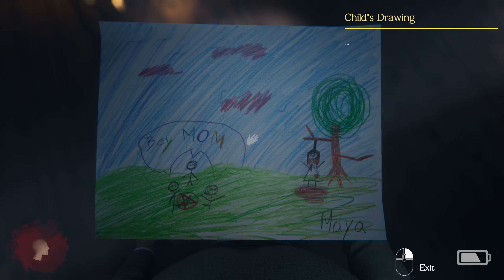The Insanity-inducing House: Beware All Who Enter!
Let's take a trip into a house full of so many secrets and horrors. That all of it's inhabitants go insane. As we traverse this hell house. Can we find our mother and the secrets behind her disappearance?